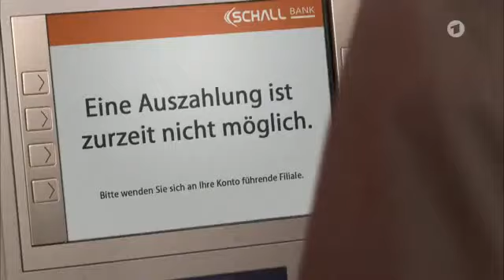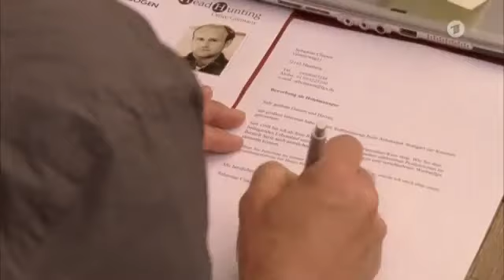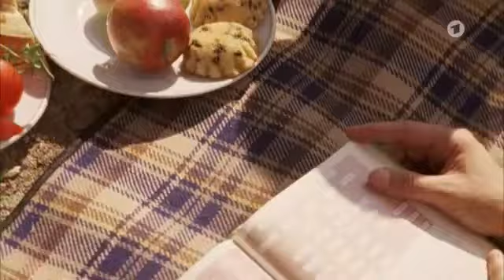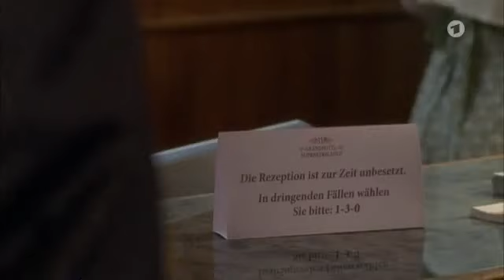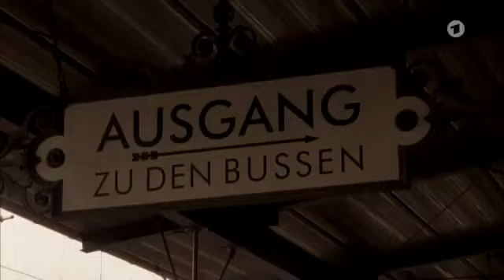Der Schwarzwaldhof Falsches Spiel Familiendrama 2009 HQ